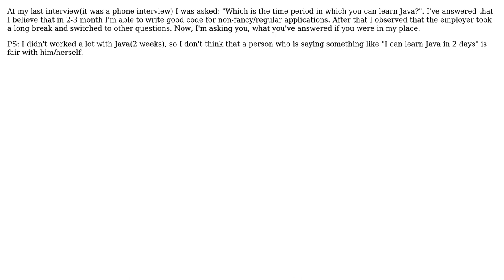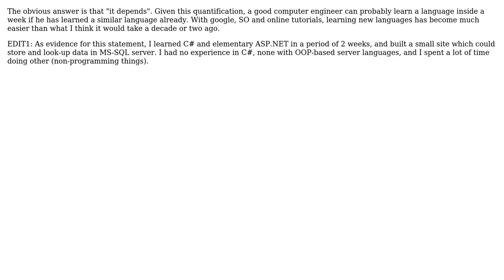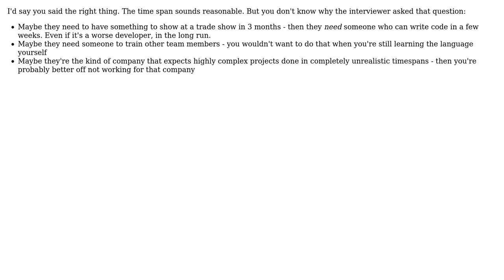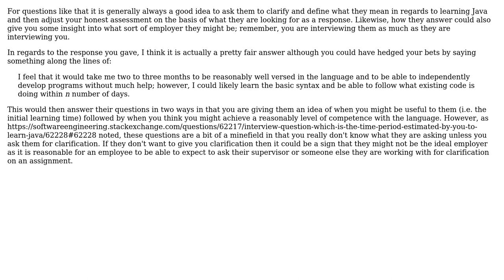Software Engineering: Interview question: which is the time period estimated by you to learn Java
With thanks & praise to God, and with thanks to the many people who have made this project possible! | Content (except music & images) licensed under CC BY-SA | Music | Images & others | With thanks to user yannis user sashang user rjzii user RBA user nikie user kevin cline user John Bode user BenjaminB user apoorv020 and the Stack Exchange Network Trademarks are property of their respective owners. You are responsible for your own actions.